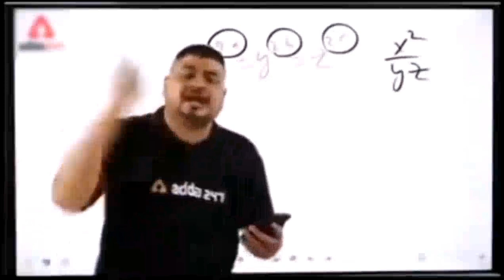Aunty's New Home Tour Vlog | Mantasha Ko Ghar Se Nikal Diya Bahar?| Part 1 | KarachiKiiLadki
Share with your Family and Friends 🙈

tere bin shoaib ibrahim saba ibrahim youtubers asmr music songs minecraft house

Music Fashion Trend TikTok viral songs Tiktok trends Instagram trend 12 buckle my shoe The Loud House
Tere bin drama terebindrama muhabbatgumshudameri Muhabbat gumshuda meri